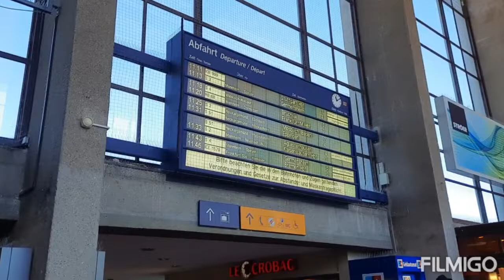# "9 euro ticket" good for one moth, my first experience inside the Train going to Heidelberg